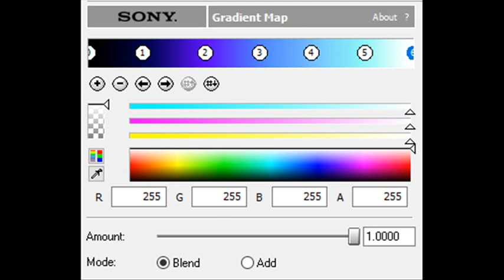How to Make Jorboround 7.0 Chorded